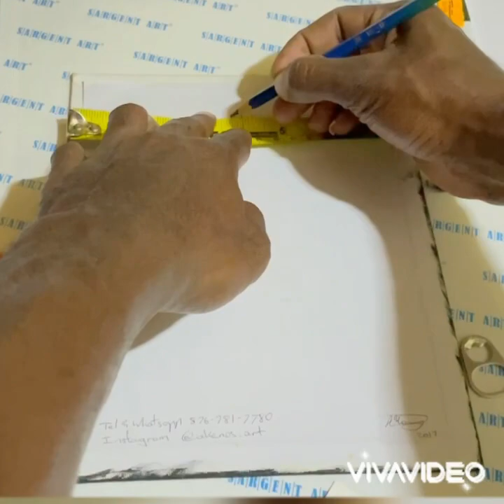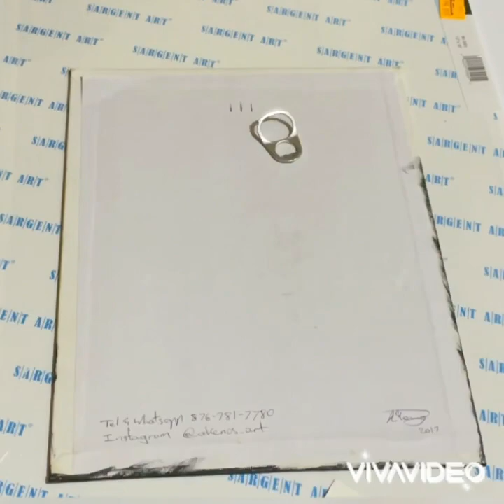How to mount a Canvas panel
Ever wanted to mount a painting you love but it’s  on a canvas panel? Today i will be showing you how to do it without it costing you much.